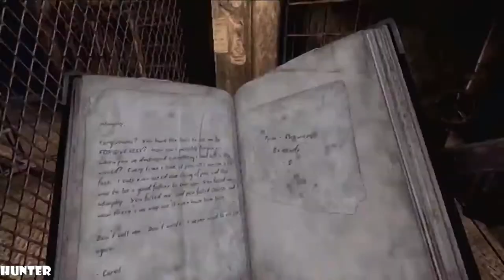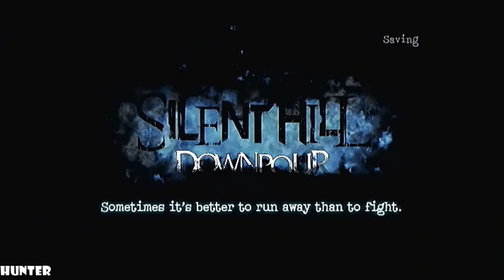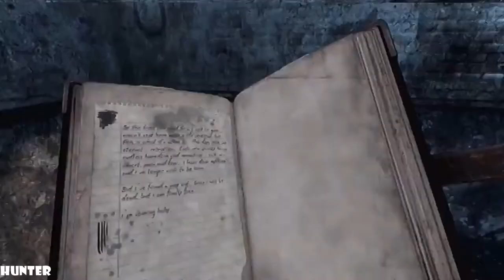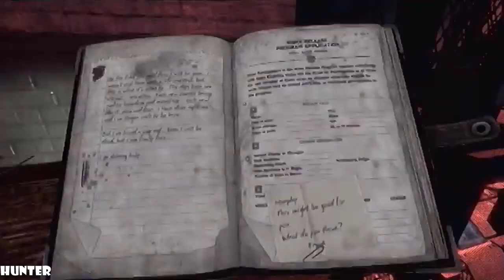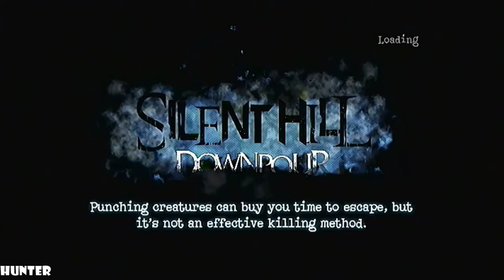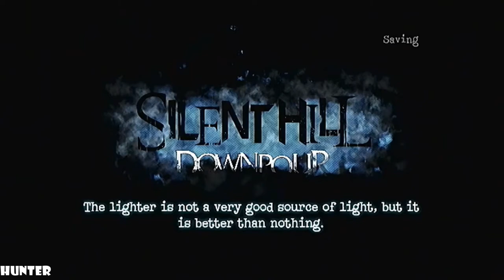Silent Hill Downpour - Gameplay Walkthrough - Part 16 LETS PLAY (1080p60FPS)